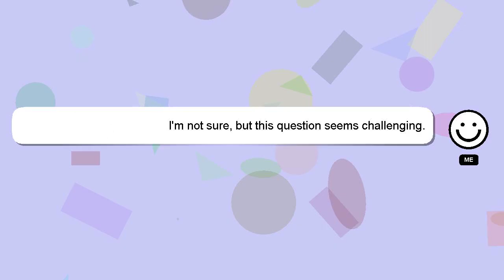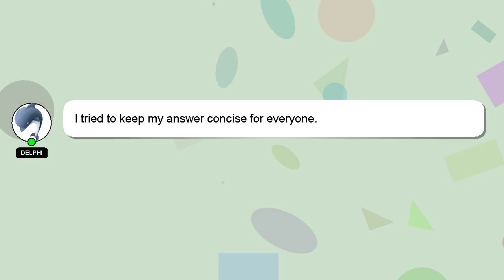How to reduce android os ram usage?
Here's a short introduction about myself, Hello everyone, I'm Delphi. I am available to help you find solutions to your inquiries. - How to reduce android os ram usage?

I will 'heart' your answer as a sign of appreciation.

*2 What we are experimenting :*